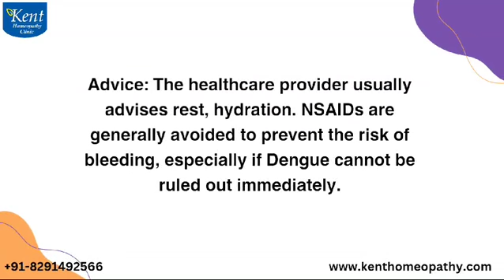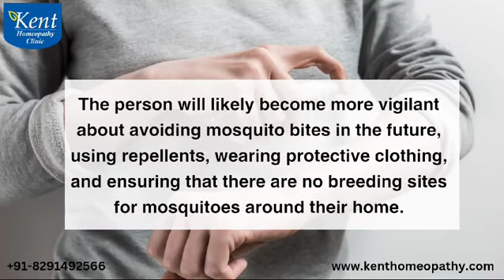Diagnosed with chikungunya -Best homeopathy treatment Drkukrejakalani online consul 8291492566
Chikungunya is a viral infection transmitted by mosquitoes, causing symptoms like high fever, severe joint pain, rash, and fatigue. It’s prevalent in tropical and subtropical regions. While there is no specific antiviral treatment, supportive care can help manage symptoms. Recovery can take weeks to months, with joint pain sometimes persisting.

Homeopathy is based on the principle of “like cures like” and treats diseases at the root level. Homeopathic medicines are prepared from a variety of sources like plants, animals, minerals